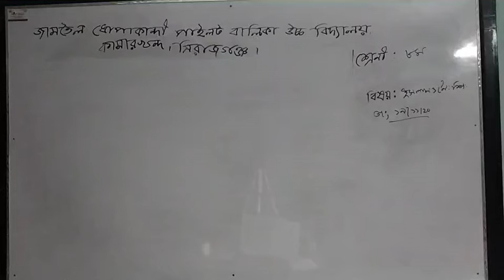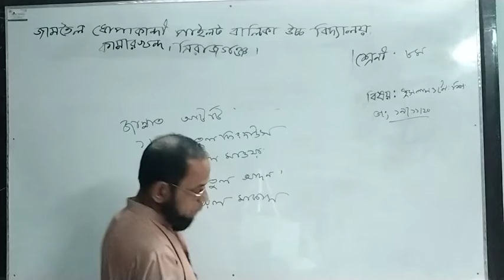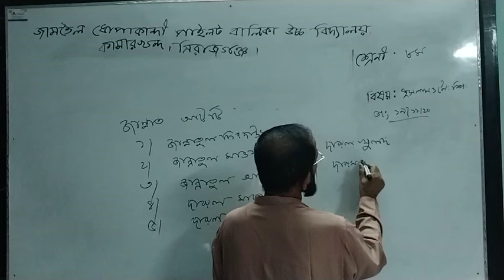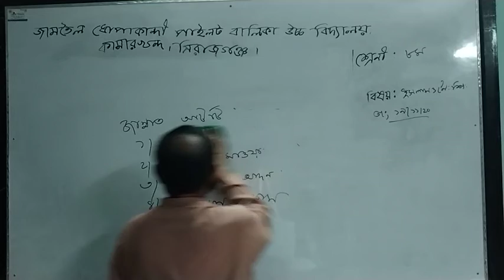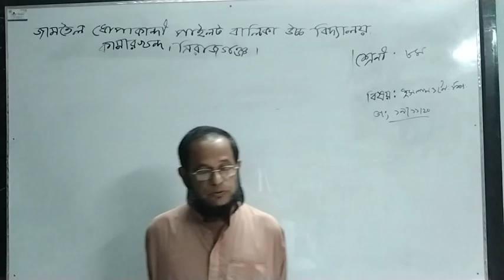জে.ডি.পি মোঃ নাজির উদ্দিন আহমেদ /শ্রেনিঃ ৮ম//বিষয়ঃ ইসলাম ও নৈতিক শিক্ষা /তারিখঃ১৯/১১/২০২০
অনলাইন ক্লাস
জামতৈল ধোপাকান্দি পাইলট বালিকা উচ্চ বিদ্যালয়, কামারখন্দ ,  সিরাজগঞ্জ।